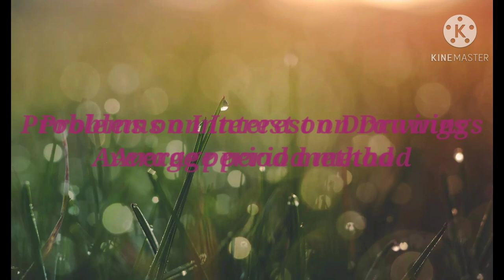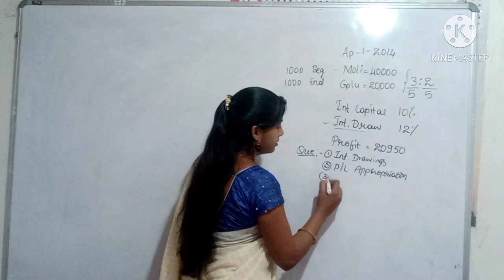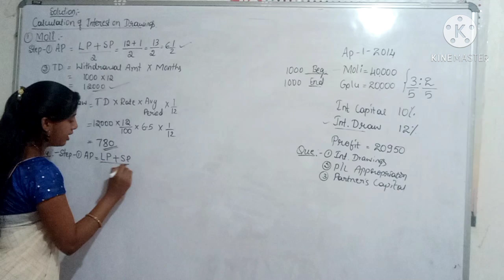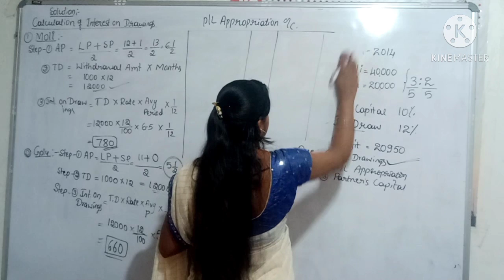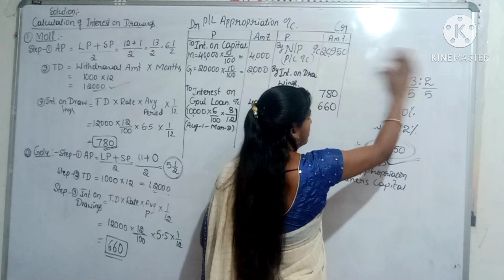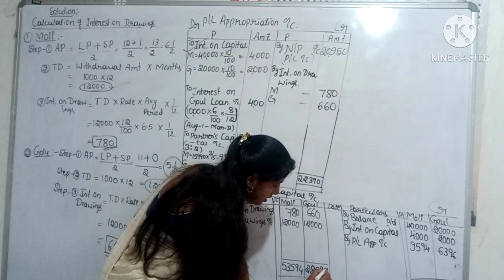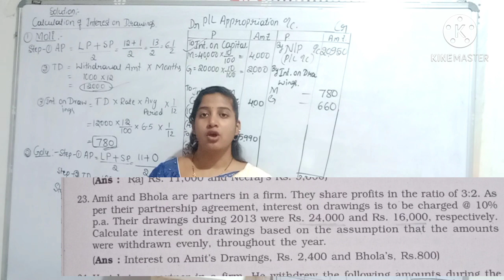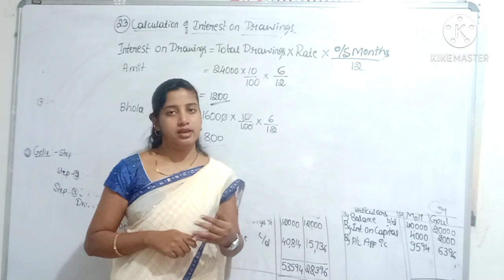II PUC Accountancy class||chapter 2 Accounting for Partnership-Basic concepts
Interest on Drawings under average period method